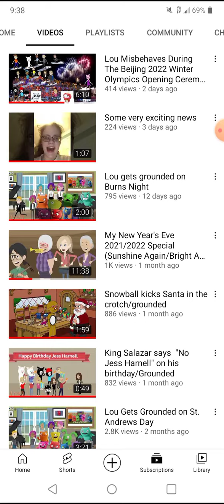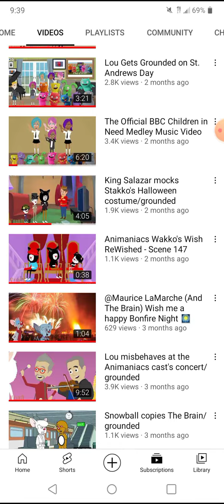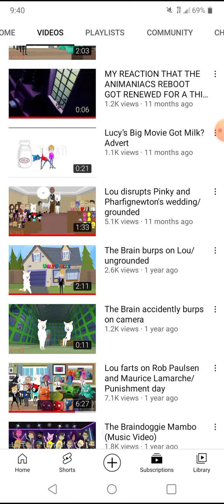Shout Out #1: LucyTheCBCKidsFan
I hope you are happy with this.